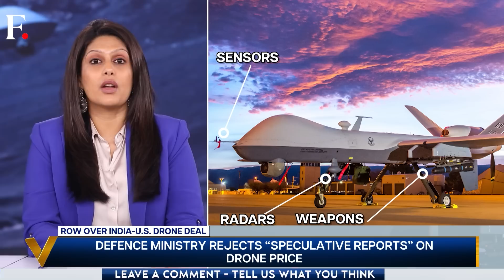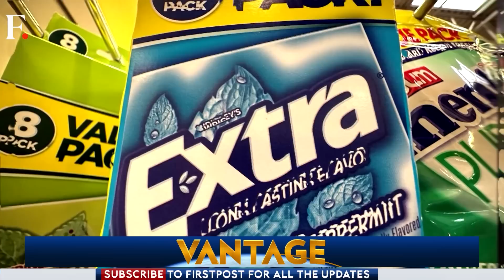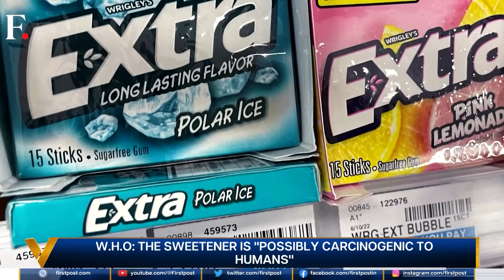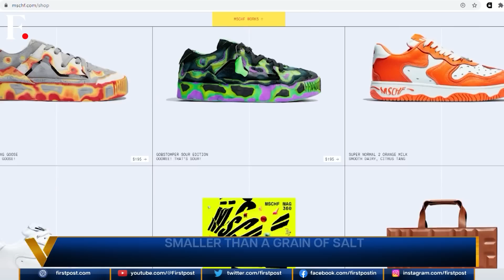Russia to Replace Wagner Group with Chechen "TikTok" Battalion in Ukraine? Vantage with Palki Sharma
Russia says that the Wagner Mercenary Group will not operate in Ukraine any longer. Wagner chief Yevgeny Prigozhin is in Russia and his fighters seem to be following him there. Who will take Wagner's place on the frontlines? Will Chechen warlord Ramzan Kadyrov's Akhmat Brigade fill Wagner's role? Will the Chechen battalion nicknamed the "Tik Tok" Brigade actually be effective?

The latest multi-billion dollar drone deal between India and the United States has led to a lot of controversy. The opposition has raised questions on the deal, alleging that the government is procuring 31 MQ-9B drones for a higher price. Other reports suggest that India may clinch the drone deal at 27% less cost than other countries. But why are defence deals so controversial?

After the recent turmoil, Russian President Putin is turning his gaze towards India, hailing it as "a big friend" and voicing admiration for the Indian government’s successful "Make-In-India" campaign. This shift coincides with Putin's increase in public appearances following an attempted coup in Russia, led by the Wagner Group.

Diet coke became a fizzy elixir that promised to help its patrons shed weight. But now W.H.O. is to say that diet coke may be causing cancer. It's cancer research arm reviewed aspartame, the low-calorie artificial sweetener. Which has been widely used since the 1980s. Aspartame is in our fizzy drinks, chewing gums, cereals and even cough drops. So why is W.H.O. suddenly asking for a global shift? And how does this affect you.

Fashion is done being wearable, so now it's just being weird. The microscopic bag is less than 0.03 inches wide, smaller than a grain of salt. And yet, it has been sold for $63,750. What is fashion thinking? And what is the point of such fashion?